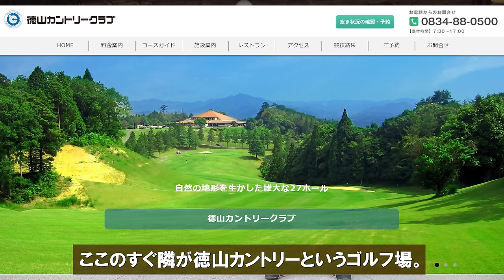陶一族、終焉の地。〜恩讐の彼方に〜毛利家歴代当主の弔い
毛利元就は厳島の戦いで陶晴賢を討った後、本格的に山口制覇に向けて軍を進めます。
その時に陶晴賢をの長男長房と次男小次郎が城を逃れて立てこもったお寺がありました。

龍文寺

陶家の菩提寺として西国随一の禅寺です。
龍文寺は錦川の支流に囲まれた天然の要害で、毛利家も攻めあぐねます。
そして最後に取った奇策によって陶家を滅ぼすに至ります。

この動画では、陶家を滅ぼした元就から17代を経て、徳山藩毛利家の現当主が恩讐の彼方に500年の時を超えて和解します。

日本の歴史が動くとき、そこに毛利あり。

鎌倉政権樹立
天下分け目の関ヶ原
明治維新　etc…

毛利家は日本の歴史の大きなターニングポイントに深く関与してきた大名家です。

このチャンネルでは、徳山毛利家第14代当主の毛利就慶氏が、当事者ならではの裏話や秘話も織り交ぜながら、日本史への興味を掻き立てるような動画をお届けします。

大名家の当主が現代日本においてどのように暮らし、何を思うのか、等身大でありのままの姿でお伝えしてまいります。

「こんな話を聞きたい」というようなご意見ご要望は、ぜひ各動画のコメント欄にお寄せください。

毛利就慶氏への講演依頼も承ります。

なお、毛利就慶氏は歴史家ではなく、毛利家に伝わる言い伝えや独学の情報を基にお話ししていますので、動画で話す内容の真偽を保証するものではございません。
ご理解の上、楽しくご覧いただけますと幸いです。

当チャンネルを通じて歴史を学ぶことで、日本に関心を持ち、ひいては日本やその先人たちを誇らしく思う、そんな方が１人でも増えれば望外の喜びです。

このチャンネルは小説家の中川秀彦氏のご支援、視聴者様からの投げ銭、Google広告掲載料によって運営されています。応援のほど、よろしくお願いいたします。

『神に選ばれた男 児玉源太郎』中川 秀彦 (著)
この小説の主人公、児玉源太郎大将は、毛利家歴史チャンネルの語り手、毛利就慶氏が当主である徳山藩の武士でした。
ウイルスの概念もない明治末期に「検疫の大切さ」を理解していた軍人がいた。日露戦争を勝利に導いた名将にして、武力に頼らず台湾を近代化に導いた偉大な政治家でもある児玉源太郎。 その活躍と人生を余すことなく語り尽くす。